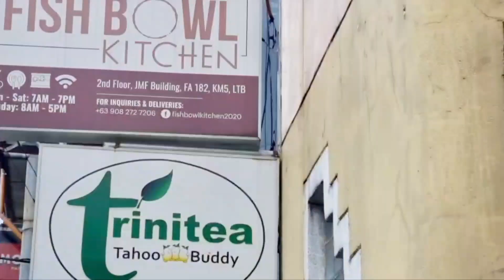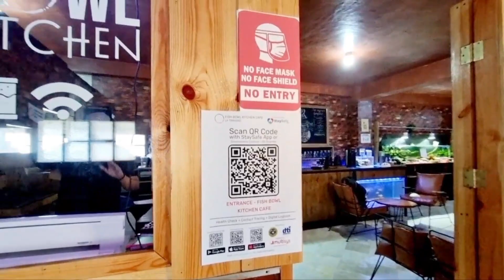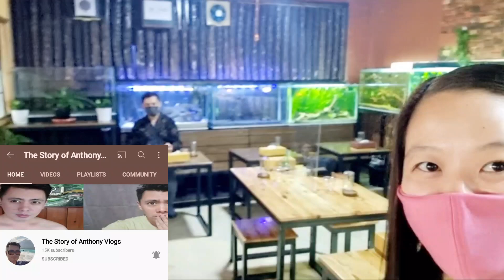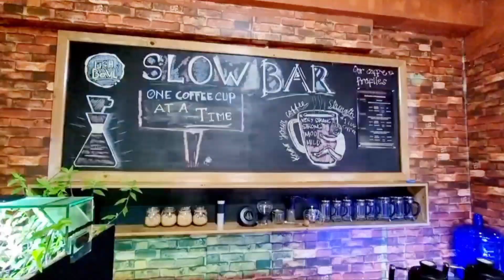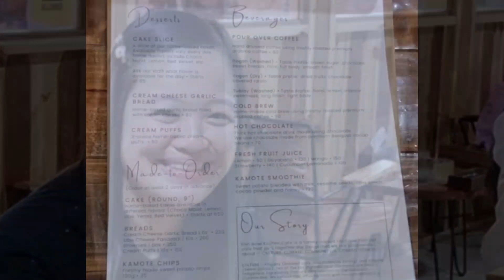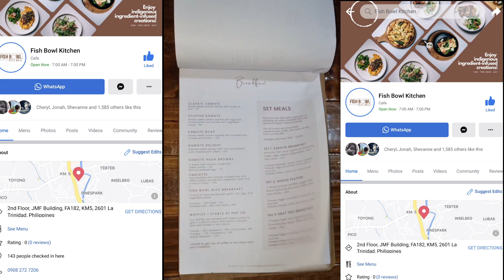FISH BOWL KITCHEN|ONE OF THE BEST CAFE IN LA TRINIDAD THAT YOU SHOULD NOT MISS!DELICIOUS FOOD!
Hello FamBam!Are you looking for a cafe where you can bring your family and friends with you?This is it!For sure you are gonna love this cafe,I really love the way the have innovated their kinuday and camote recipe's..Perfect combination and the drinks they serve arw so perfect for the meal!I cannot forget how their cake tasted..So so so good!You must try it too.!
Fishbowl is located at km4 La trinidad just after Caltex your gonna see a small hallway and enter in it, go to the second floor and you are now in your destination, The Fish Bowl Kitchen!
Thank you so much FamBam and see you arround!